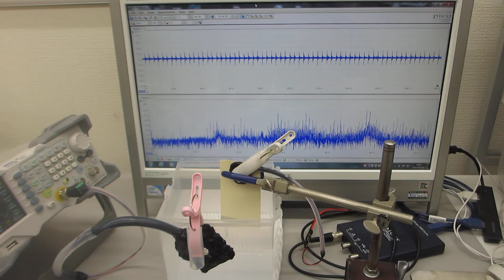オリジナル超音波実験の公開 Publication of original ultrasound experiments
Publication of original ultrasound experiments
The Ultrasonic System Research Institute publishes videos and slideshows about ultrasound experiments conducted so far.